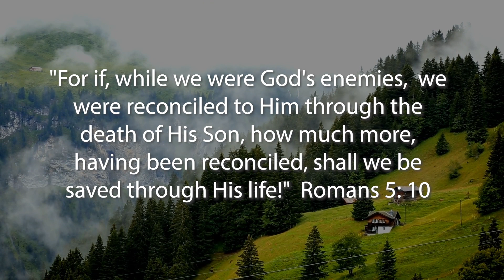Book of Romans Prayers - Romans 5:1-2